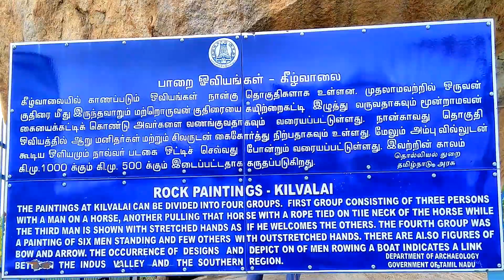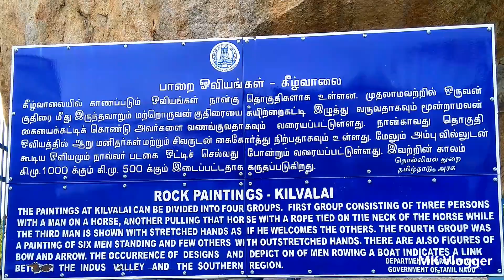ரத்த பாறையில் பாறை ஓவியம் | ஆதி மனிதர்கள் வரைந்த பாறை ஓவியம் | Rock Painting | Kilvalai | MK Vlogger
Google pay upi id :muthukumarsankar7@oksbi

இந்தப் பாறை ஓவியம் பல நூறு ஆண்டுகளாக இருப்பதாக கண்டறியப்பட்டுள்ளது அதுமட்டுமல்லாமல் இந்த ஓவியத்தை ஆதி மனிதர்கள் வரைந்த இருக்கலாம் என்றும் அவர்கள் தான் வரைந்திருக்க முடியும் என்றும் சொல்லப்பட்டு வருகிறது அது மட்டும் இல்லாமல் இந்த மலையில் சிவப்பு நிறத்தில் ஓவியம் வரையப்பட்டுள்ளது இந்த பாறை ஓவியம் பார்ப்பதற்கு பல கற்பனையான கதைகளை நம்முள் கொண்டு வருகிறது அதுமட்டுமில்லாமல் அங்கு குதிரையின் மேல் ஒருவர் உட்கார்ந்து இருப்பது போல் அதற்கு ஒருவர் இருப்பது போன்றும் இன்னொரு ஓவியம் குடும்பத்தினரோடு சேர்ந்து இருப்பது போல் காட்சி தருவதாக இருக்கிறது அதனை நான் உங்களிடம் பகிர்ந்து கொள்ள விரும்புகிறேன்

Map Link : Rock painting,kilvalai
Vellore - Thoothukudi Hwy, Melvalai, Tamil Nadu 605701